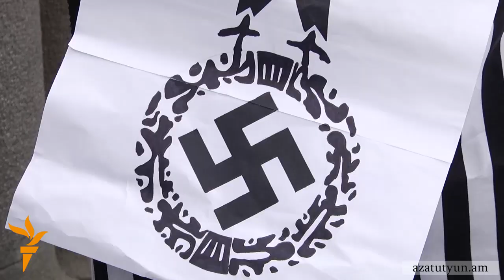«Հայ կանանց ճակատ»-ը խորհրդանշական ակցիա անցկացրեց ոստիկանության շենքի մոտ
Մի քանի փորձերից հետո միայն ընդդիմադիր կանանց այսօր հաջողվեց ճեղքել իրավապահների դիմադրությունն ու մոտենալ ոստիկանության շենքին: